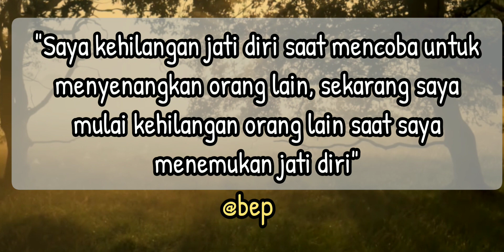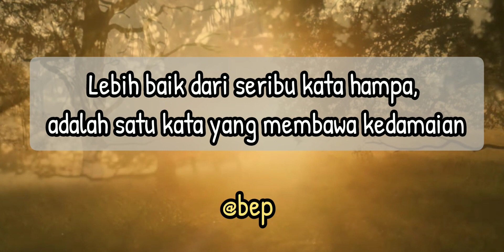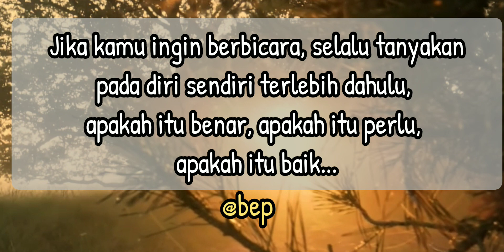Saya kehilangan jati diri saat berusaha menyenangkan orang lain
Tags;
motivasi
kata kata motivasi
motivasi hidup
motivasi kerja
motivasi diri sendiri
motivasi belajar
motivasi adalah
motivasi untuk diri sendiri
kata kata motivasi hidup
motivasi masuk osis
kata2 motivasi
motivasi ayat alkitab
motivasi adalah dan contohnya
motivasi artinya
motivasi anak
motivasi anak hukum
motivasi ahli gizi
motivasi anak sekolah
motivasi ali bin abi thalib
apa itu motivasi
ayat alkitab motivasi
arti motivasi
apa motivasi anda bekerja
ayat alkitab motivasi anak muda
apa yang anda lakukan dalam mewujudkan motivasi tersebut
angket motivasi belajar
apa yang dimaksud dengan motivasi
apa motivasi anda menjadi guru penggerak
artikel motivasi
motivasi belajar siswa
motivasi bersyukur
motivasi bahasa inggris
motivasi bangsa-bangsa barat dalam melakukan penjelajahan samudra adalah
motivasi belajar bahasa inggris
motivasi bersyukur kristen
motivasi bisnis
motivasi bidan
buku motivasi
buku motivasi biasanya dibuat oleh
buku motivasi terbaik
buku motivasi pdf
berikut yang bukan karakter wirausaha yang memiliki motivasi berprestasi adalah
berikut motivasi yang salah dalam meningkatkan etos kerja yaitu
berikut ini yang termasuk teks slogan motivasi adalah
berupa imbauan motivasi anjuran atau panduan merupakan ciri persuasi
bahasa inggris motivasi
bahasa arab motivasi
motivasi cinta
motivasi calon bpd
motivasi cara melupakan seseorang
motivasi cinta singkat
motivasi cita cita
motivasi cinta islami
motivasi cinta sejati
motivasi cinta dalam diam
motivasi capek kerja
motivasi casis
cerita motivasi
contoh cerpen motivasi
caption motivasi
cerita motivasi kerja
contoh motivasi kerja
candi borobudur merupakan karya seni yang tercipta berkat motivasi
contoh motivasi
caption motivasi singkat
contoh motivasi belajar siswa
cerita motivasi sukses
motivasi diri sendiri singkat
motivasi dalam melayani tuhan
motivasi diri sendiri untuk masa depan
motivasi dan inspirasi
motivasi dalam bahasa inggris
motivasi diet
motivasi dan kepemimpinan
motivasi diri sendiri bahasa inggris
definisi motivasi
diri sendiri penyemangat kata kata motivasi
download video motivasi hidup
download video pendek motivasi hidup
download buku motivasi pengembangan diri pdf
definisi motivasi menurut para ahli
download buku motivasi islam pdf
dimensi motivasi kerja
definisi motivasi belajar
download buku psikologi motivasi pdf
motivasi ekstrinsik
motivasi ekspresi yakni dorongan yang muncul dalam diri seniman untuk
motivasi eksternal
motivasi elon musk
motivasi ekonomi
motivasi estetik
motivasi ekskul basket
motivasi elang
motivasi ekstrinsik dan intrinsik
motivasi ekstrinsik dan contohnya
essay motivasi ikut nusantara sehat
ebook motivasi
ebook motivasi pdf
ebook motivasi gratis tinggal download
ebook motivasi belajar
ebook motivasi kerja
ebook teori motivasi pdf
essay motivasi
etos kerja yang dipengaruhi oleh motivasi seseorang yang bukan
ebook motivasi belajar siswa
motivasi firman
motivasi farmasi
motivasi firman tuhan
motivasi firman tuhan pagi hari
motivasi futsal
motivasi fiersa besari
motivasi fotografi
motivasi fisiologis
motivasi filsafat
motivasi fokus
film motivasi
film motivasi indonesia
film motivasi hidup
film motivasi sukses
film motivasi belajar
faktor yang mempengaruhi motivasi belajar
faktor yang mempengaruhi motivasi
fungsi motivasi
faktor yang mempengaruhi motivasi kerja
fungsi motivasi belajar
motivasi guru terhadap siswa
motivasi guru
motivasi guru sekolah minggu
motivasi gagal
motivasi gym
motivasi galau
motivasi guru penggerak
motivasi gambar
motivasi gus baha
motivasi gap year
gambar motivasi
gambar motivasi hidup
gambar kata kata motivasi untuk diri sendiri
gambar motivasi kerja
gambar kata kata motivasi
gambar motivasi semangat
gambar motivasi kehidupan
gambar motivasi perjuangan
gambar motivasi belajar
gambar kata motivasi hidup
motivasi hukum
motivasi hidup sukses
motivasi hidup islami
motivasi hidup untuk diri sendiri
motivasi hari ini
motivasi hidup kristen
motivasi hidup singkat
motivasi hidup sederhana
motivasi hidup penuh makna
hadits tentang motivasi hidup
hadist nasehat dan motivasi
hipwee motivasi
hadist motivasi
hadits tentang motivasi belajar
hadits tentang motivasi menghafal al qur'an
hata batak motivasi
hadits tentang motivasi hidup arab dan artinya
hadist nasehat dan motivasi bahasa arab
hiasan dinding kata kata motivasi
motivasi islami
motivasi islam
motivasi ikut osis
motivasi iman kristen
motivasi intrinsik
motivasi indonesia
motivasi ikut pmr
motivasi intrinsik dan ekstrinsik
motivasi ilmu hukum
motivasi itu apa
indikator motivasi kerja
indikator motivasi belajar
ikhtiar batin yang besar pengaruhnya dan merupakan motivasi intrinsik adalah
interview motivasi kerja
inspirasi kata kata motivasi
inggris motivasi
islam motivasi
insecure motivasi
intrinsik motivasi adalah
intrinsik dan ekstrinsik motivasi
motivasi jurusan hukum
motivasi jurusan gizi
motivasi jangan menyerah
motivasi jumat berkah
motivasi jusuf hamka